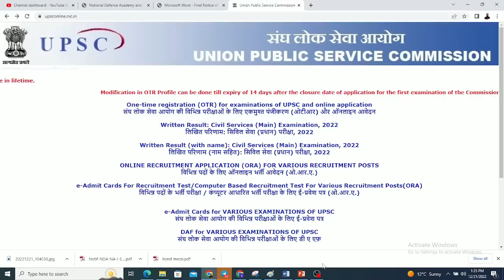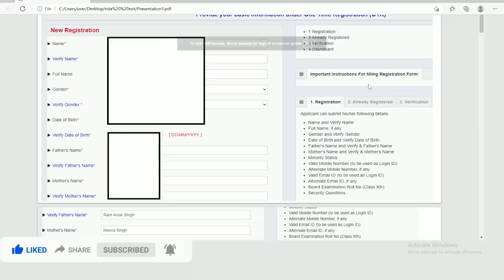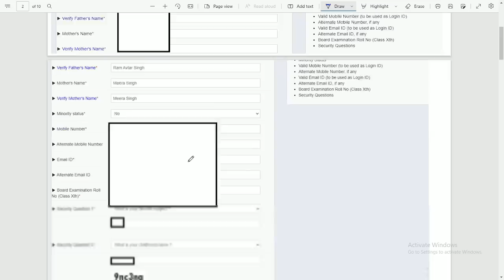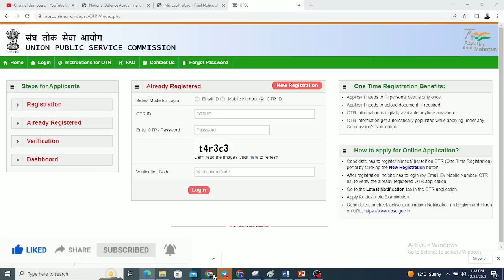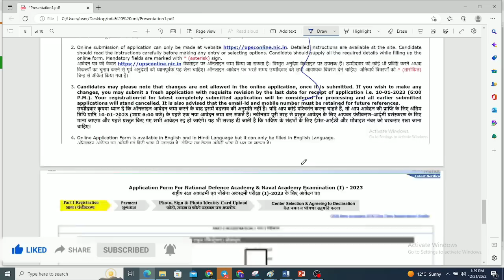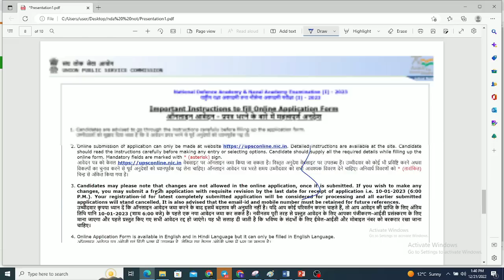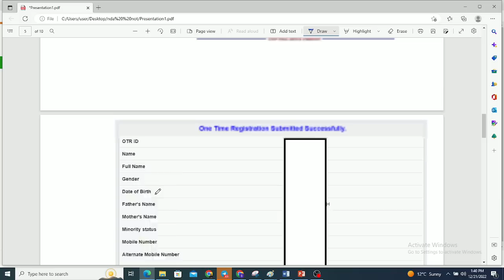NDA 2 2024 | New Pattern Application Form😲 How to Fill UPSC NDA Exam 2024 Online | Learn With Sumit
NDA 2 2024 New Pattern Application Form- How to Fill UPSC NDA I Exam 2024 Online Form- Hindi | Learn With Sumit
Learn With Sumit Offline Centre:

JAI HIND!